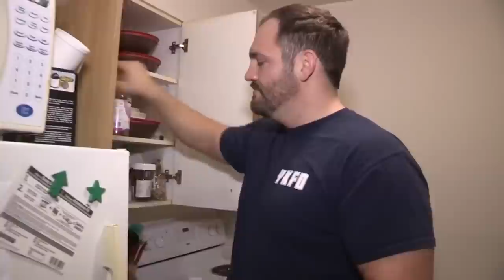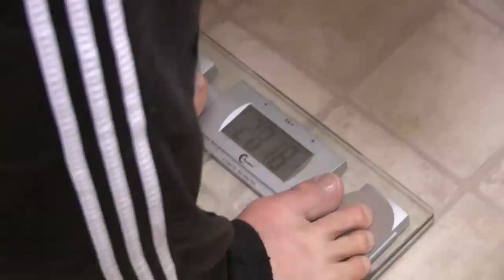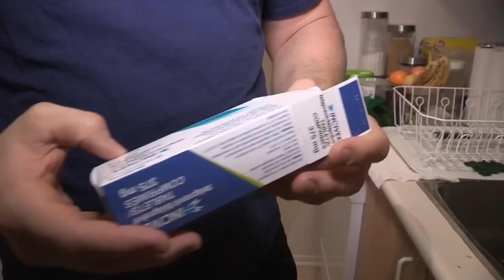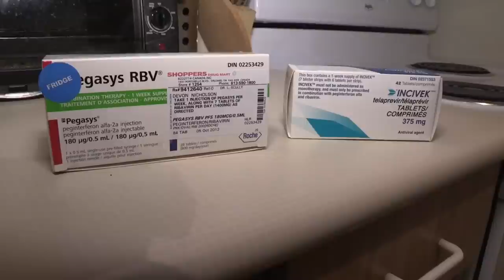Devon Nicholson Incivek Treartment Week 1 (Part 1)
Devon on Twitter:  @DevonHannibal

INCIVEK TREATMENT UPDATE WEEK 1 (PART 1)
FIRST DOSE OF INCIVEK

Former National Champion amateur wrestler Devon Nicholson began his first day of his second Hep C treatment on October 15th 2012. His first treatment (administered in 09-10) was unsuccessful despite causing many side effects.

Nicholson's new treatment is still in the experimental phase for his genotype and includes the new Hep C wonder drug Incivek (Telaprivir) along with and increased dose of the standard treatment of Interferon and Ribavirin. Although testing is still early on Incivek's effectiveness on Nicholson's Genotype it has greatly increased the cure rate when used to treat Hep C positive individuals of other genotypes.

Some of the side effects that have been associated with triple therapy treatment include:
•Vomiting, diarrhea, decreased sense of taste and taste disturbances
•Eczema, skin irritations and rashes, facial edema, peripheral edema, pruritus
•Rectal fissure, hemorrhoids, rectal pruritus
•Syncope, nausea, hemorrhage
•Accuse Gout, Dress Syndrome, eosinophilia, retinopathy and Stevens Johnsons Syndrome can also develop in rare cases.
•Abdominal Pain, alopecia, anemia,
•Anxiety, concentration disorder, depression, decreased libido, fatigue, flue like symptom, fever, headaches, increased sweating
•Cough, decreased appetite, dizziness, insomnia, irritability
•Dermatitis, dyspepsia, hypothyroidism, alopecia
•Joint pain, memory dysfunction, mood swings, mouth dryness, skin dryness, weight loss, myalgia
•In rare cases aggravated fatal or extremely serious neuropsychiatric (depression, suicidal ideation, suicide attempt ect.)
•Autoimmune and Ischemic disorders
•Dental and periodontal disorders
•Cytopenias, aplastic anemia, pancytopenia
•Infrequent but potential serious effects such as: abnormal liver function, arrhythmias, cerebral hemorrhage, cerebral vascular ischemia, corneal disorder, dental disorders, fatty liver, hemorrhagic colitis, hypersensitivity reaction , ischemic colitis, malignant hepatic tumors, ocular disturbances, pericarditis, rash, edema, Raynaud's phenomenon, retinopathy, toxic epidermal necrolysis etc...

Devon Nicholson on Twitter:  @DevonHannibal